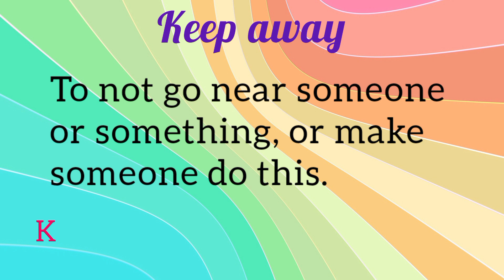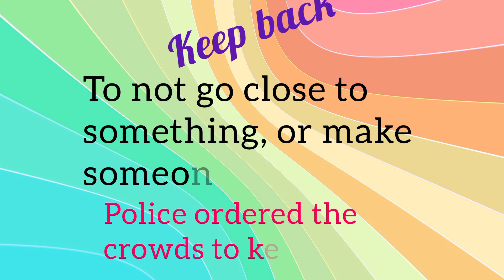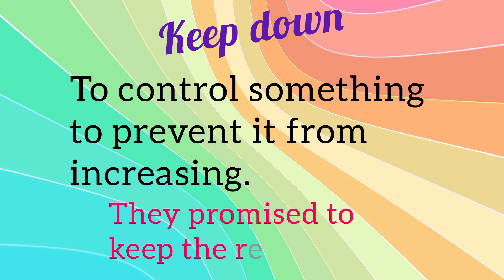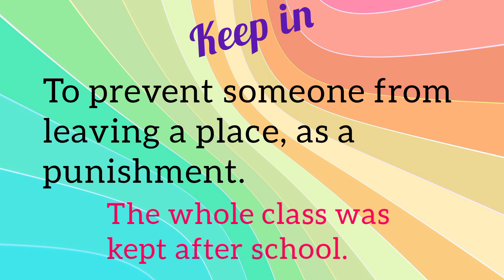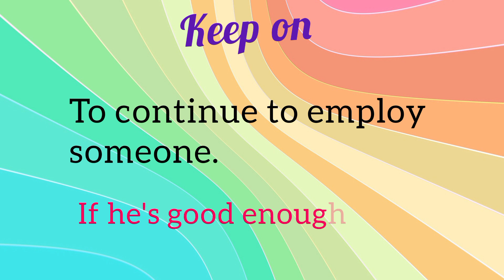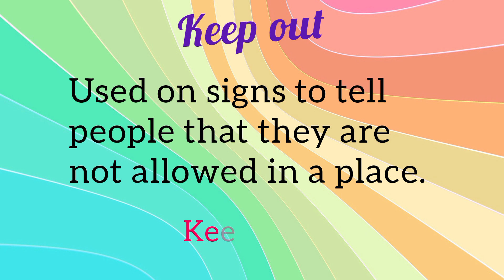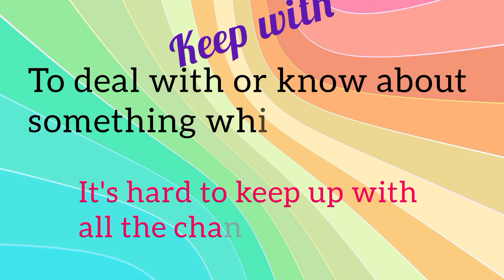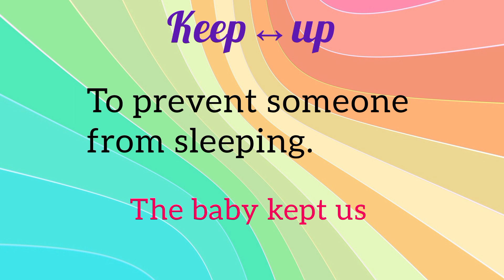Keep in 23 ways | Improve your vocabulary using KEEP | Phrasal verbs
In this video, you can learn 23 ways of using notes of the word "Keep". This class helps you to expand your usage of the word keep for your daily English communication.

🎯 Our mission is to empower learners of all ages to speak English confidently. We understand the importance of context, so we provide clear, relatable explanations in Tamil alongside every sentence.

🔗 Please send your Feedbacks in the comment box. Your feedback is invaluable in shaping our content.

🔤 Looking to enhance your English skills? Join our English learning community for daily bite-sized lessons. Whether you're a beginner or an advanced learner, our simple and effective approach has got you covered.

🚀 Don't miss out on our latest lessons and updates!

Join us in making English learning fun and accessible for all. Start your language journey with 'Smart Kids - English Learning through Tamil' today! 🌍🗣️

SMART KIDS English Learning through Tamil concentrates on;
English Learning
English Vocabulary
Speak English Fluently
English Phrases
English Grammar
English Conversation
English Lessons
Improve English
English Tips
English learning for Tamil speakers
Learn English through Tamil
English conversation
English grammar
English vocabulary
English speaking practice for Tamil speakers
English listening comprehension for Tamil speakers
English reading comprehension for Tamil speakers
English learning resources for Tamil speakers,

Our Search terms;
English learning through Tamil
Tamil speaking practice
Tamil language learning
Spoken English
English grammar
English vocabulary
English pronunciation
English listening comprehension
English speaking fluency
TOEFL/IELTS preparation
Business English skills
English language tutorials
English learning hacks

Our tags:
englishearning, englishthroughtamil, language, education, englishforbeginners,. fluency, pronunciation, englishgrammar, englishvocabulary, englishistening, englishspeaking